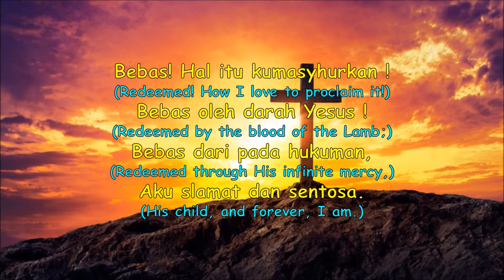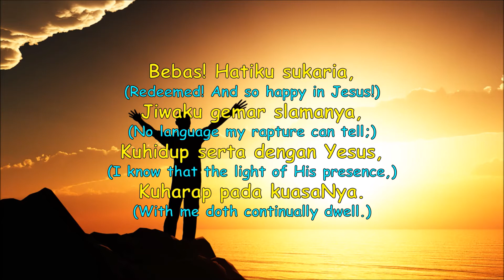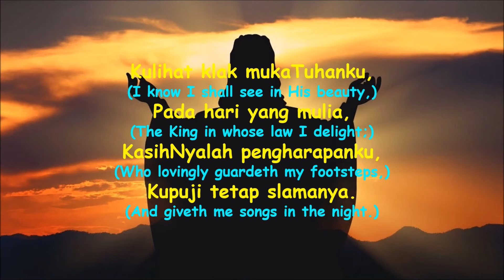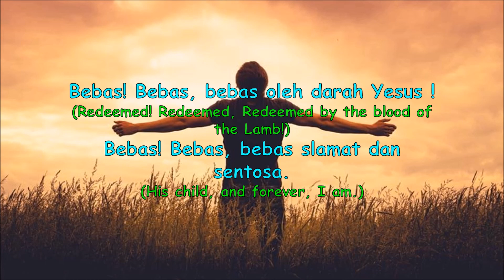LPMI 195 - Bebas Hal Itu Kumasyhurkan / Redeemed ! How I Love to Proclaim It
Lagu Pujian masa kini